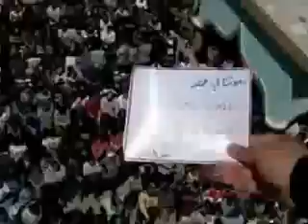هاي بلاد العز واحنا رجالها , وأنت يا بشار من أنذالها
من حوران هلّت البشاير